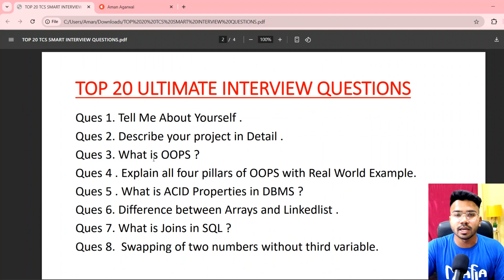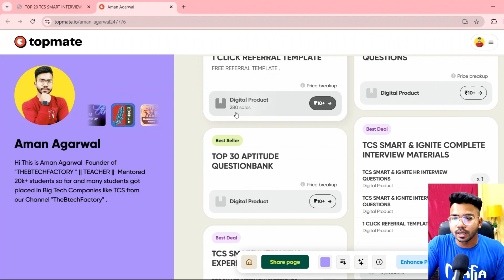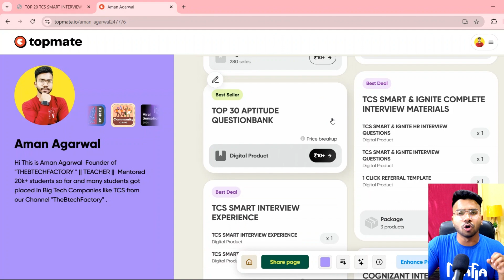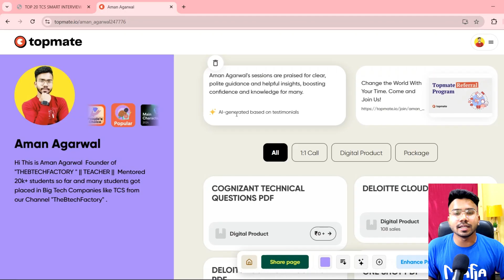TCS Smart & Ignite Top 30 Interview Questions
Hello Guys , In this Video I will tell you about the TCS Smart Interview Questions and Answers.

Queries Solved :-

tcs bsc ignite and smart hiring 2025 preparation
tcs smart hiring interview questions and answers,
tcs smart hiring interview experience,
tcs smart hiring interview date,
tcs smart hiring interview preparation,